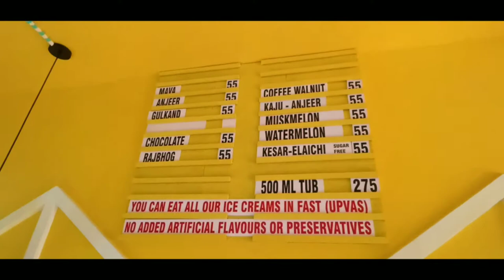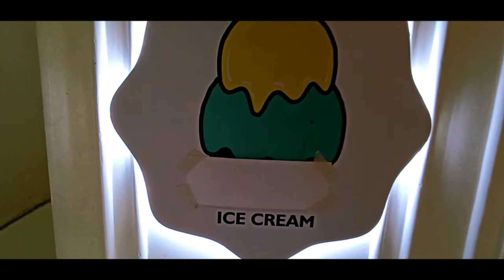Ice cream shop interior design - cinematic video [ Natural ice cream manjalpur ] - RK PRESENTS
Vero Forza Arctic PRO Mobile Cooler

Teble fan -

CAMERA Canon 200D Mark 2

2nd Camera Canon 90D

50MM LENS -

CAMERA TRIPOD -

TRIPOD FOR MOBILE

LIGHT STAND  :-

RING LIGHT :-

RK PRESENTS  { RONAK MANDAL PRESENTS } 🌼 🌼 🌼 🌼 🌼 🌼 🌼 🌼 🌼 🌼 🌼 🌼 🌼 🌼